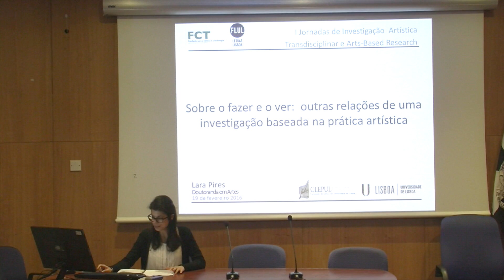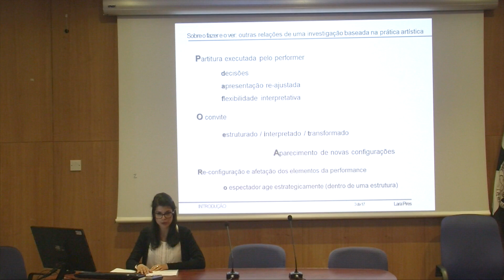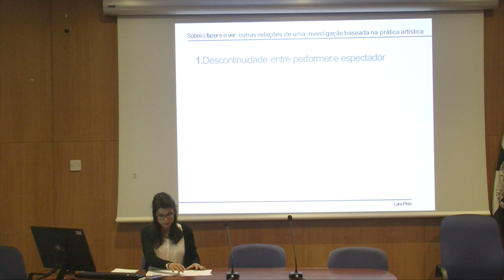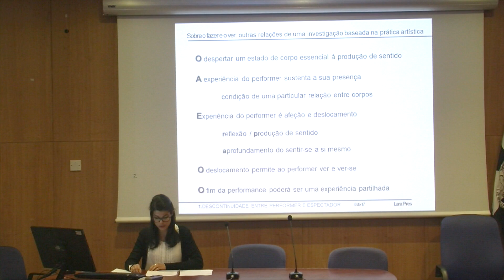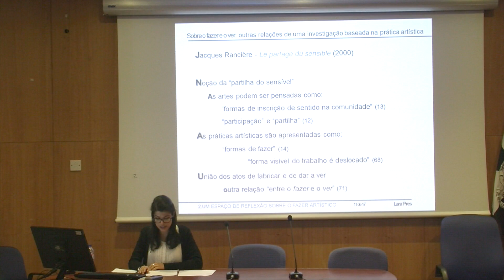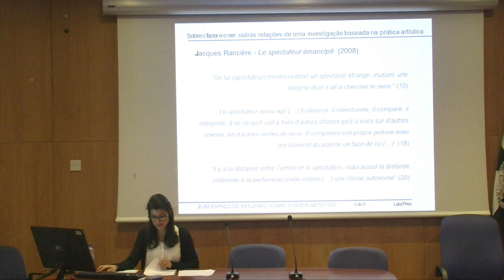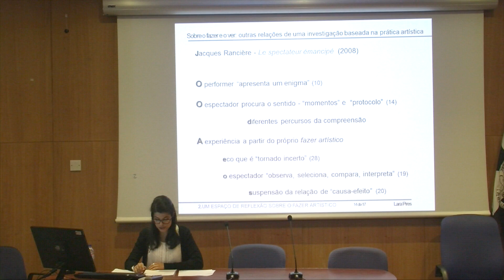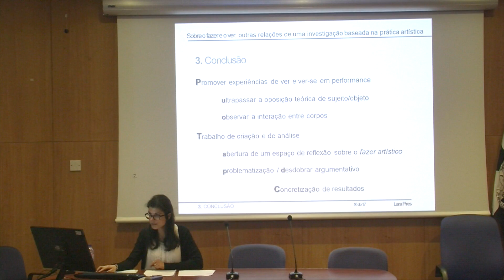Lara Pires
Sobre o fazer e o ver: outras relações de uma investigação baseada na prática artística